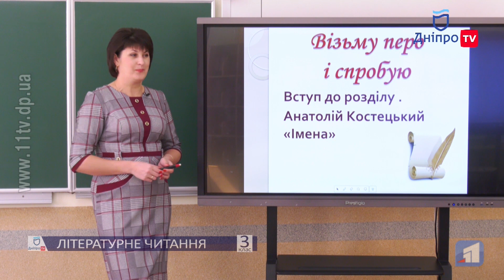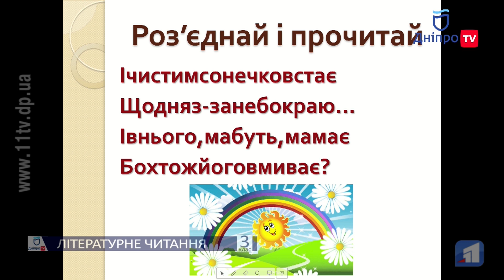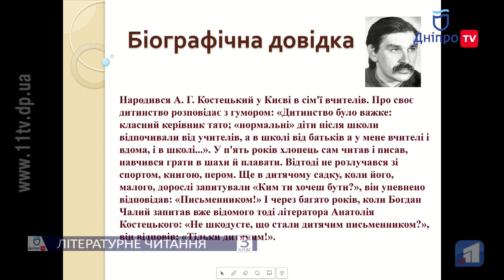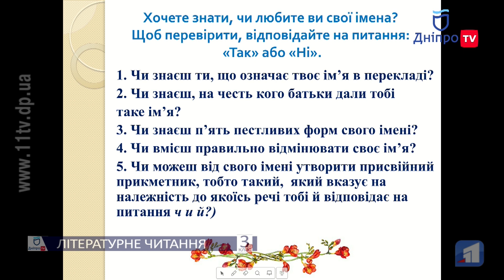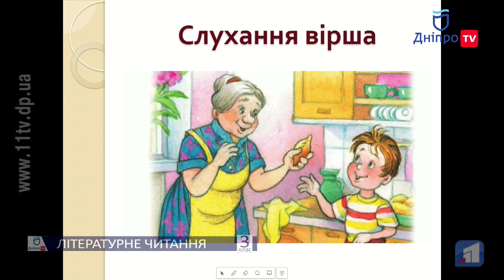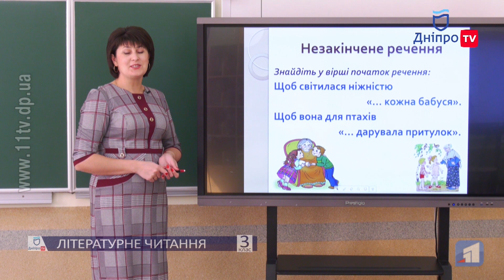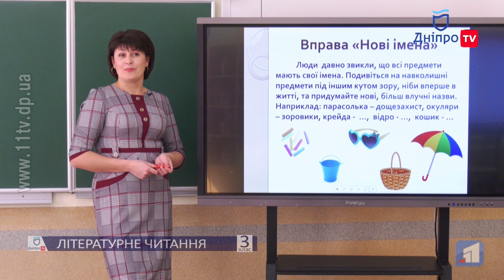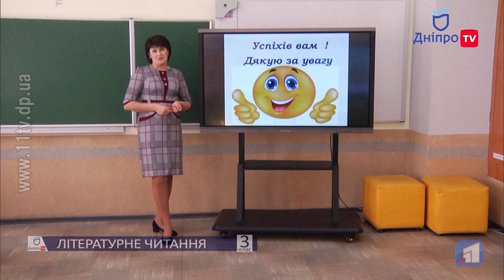ЛІТЕРАТУРНЕ ЧИТАННЯ (3 КЛАС) 04-05-20